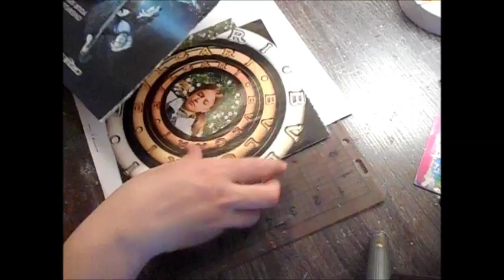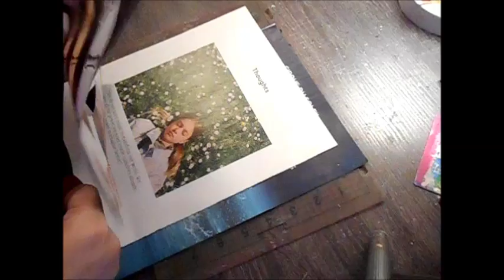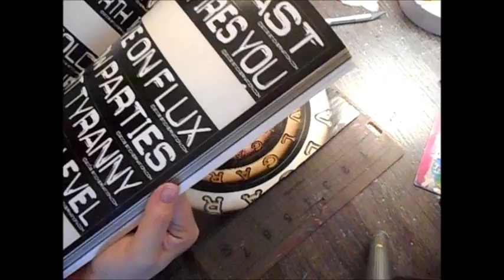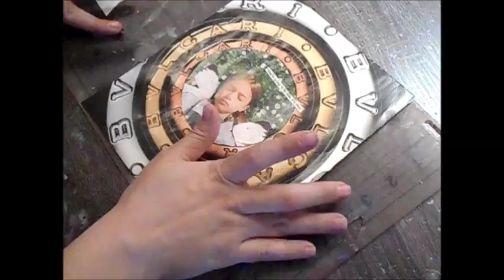Journal 52 week 1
First page for Journal 52 2017! prompt was portal.